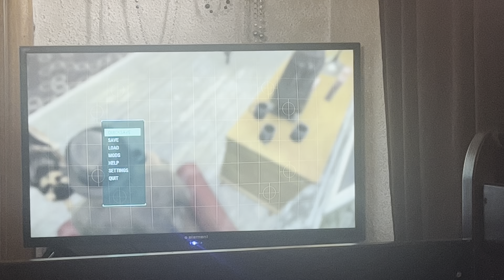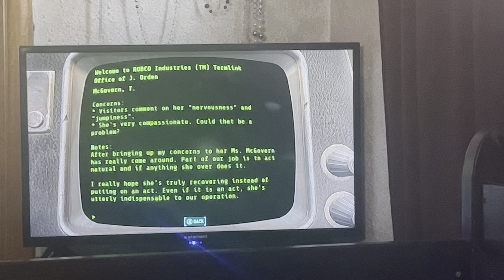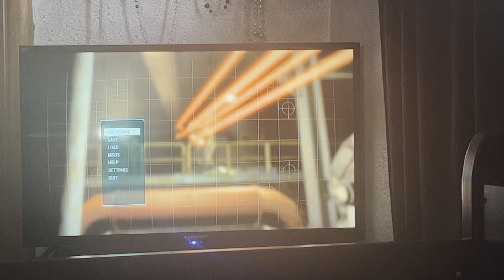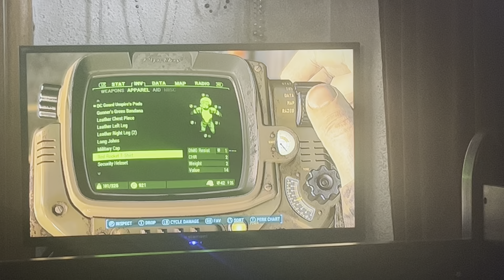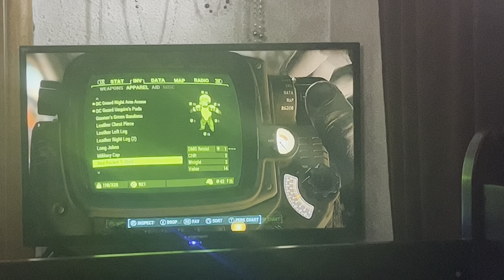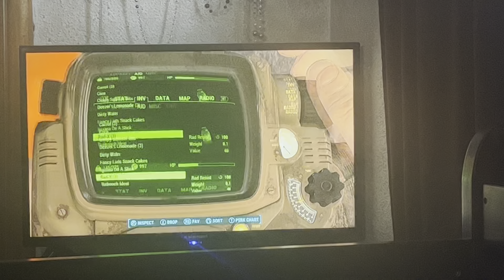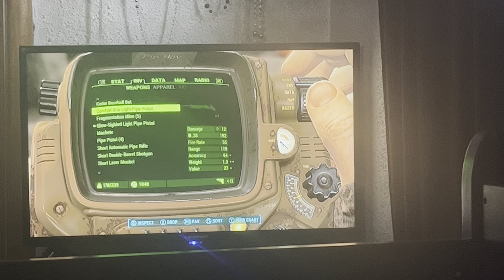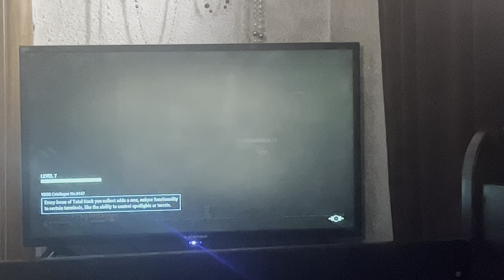Fallout 4 part 3 doing human error mission